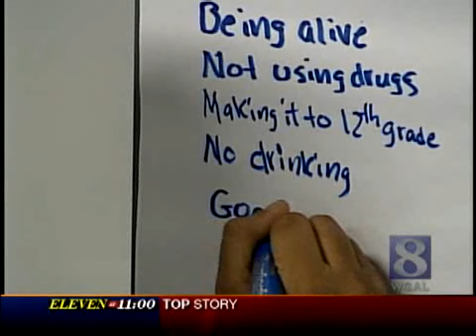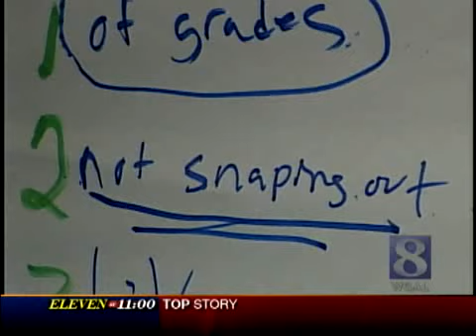VIDEO: Harrisburg Church Reaches Out To Troubled Teens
More teens are being arrested in Harrisburg, but not all of them are going to juvenile detention centers.